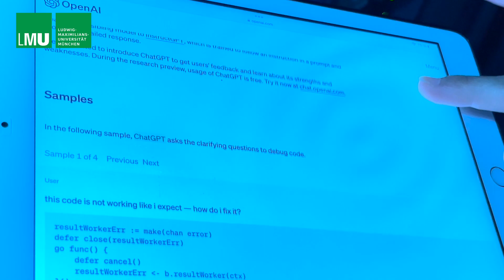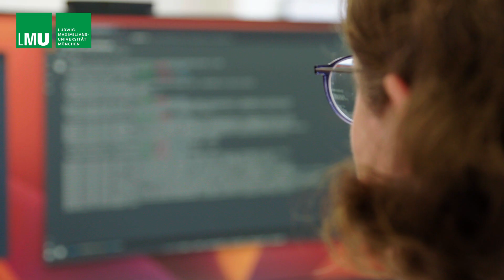AI language models: computational linguist Barbara Plank on the development of the technology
LMU computational linguist Barbara Plank explains what's important as language models like ChatGPT continue to evolve: "We're working to make language technologies more inclusive, fair, and robust."